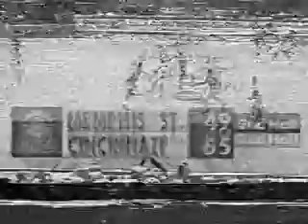92 93 Cincinnati Bearcats Elite 8 and Final 4 Highlights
Nick Van Exel was The Man in college. Jalen Rose gets blocked by Corie Blount so hard that I don't know how the ball didn't pop. That was NOT a foul on Curtis Bostic when he sent Eric Montross's weak shit back!